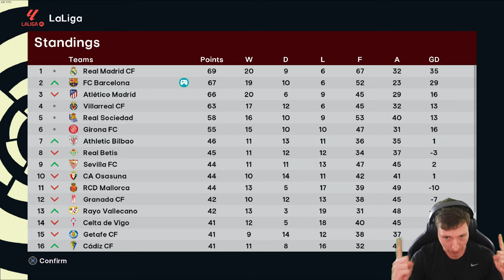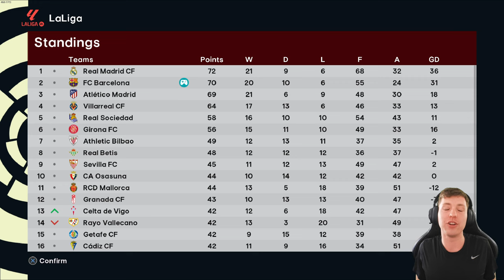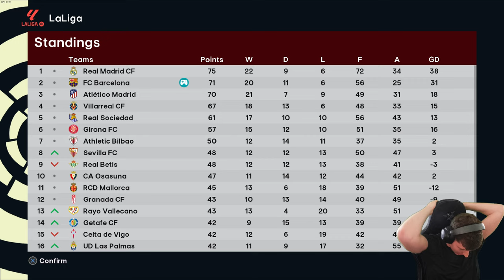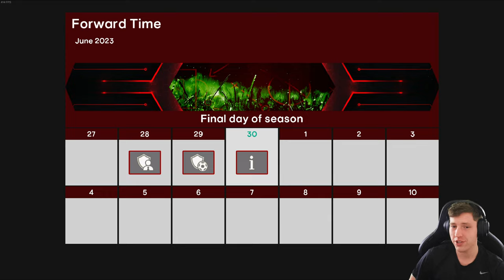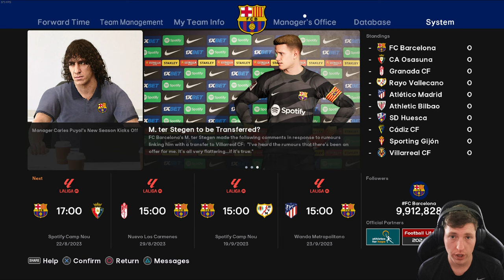SEASON FINALE😱| Barcelona | Football Life 2024 | Master League | #6